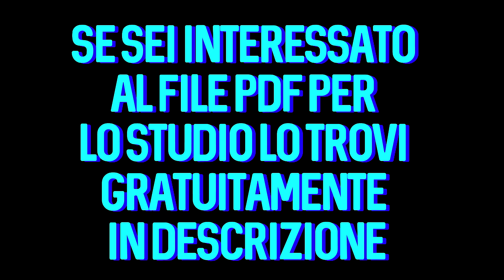Ciclo glucosio alanina in 2 minuti [file PDF in descrizione]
📌PROCEDURA CORRETTA PER APRIRE UN LINK:
1)Clicca il link che vuoi aprire
2)Clicca su DENY se appare una pagina pubblicitaria altrimenti aspetta 5 secondi e clicca "AVANTI"
3)Puoi tranquillamente aprire il link!!